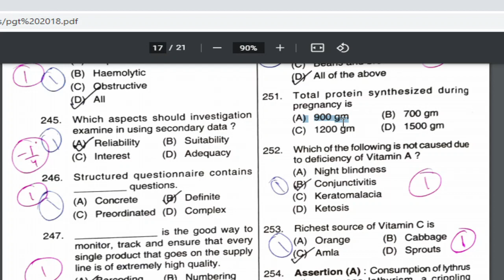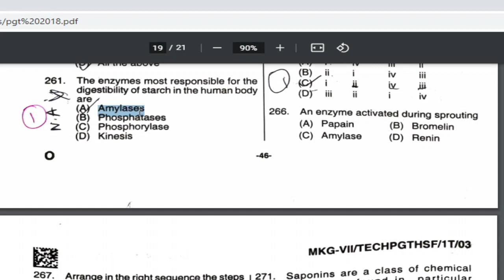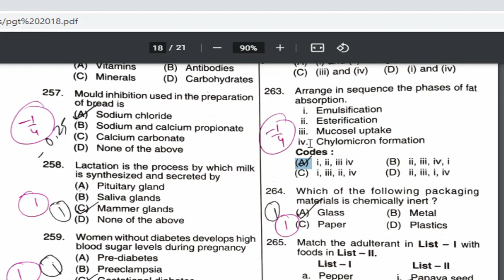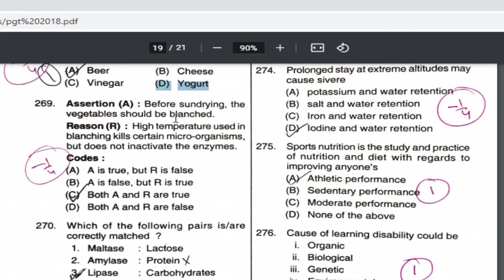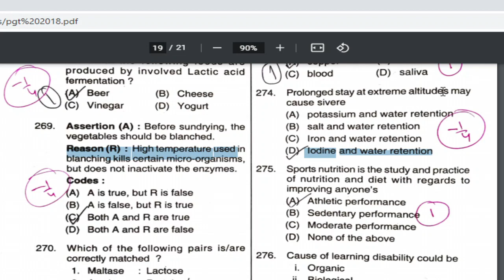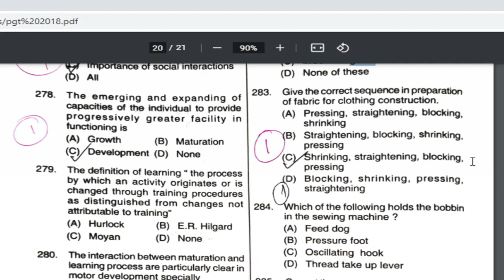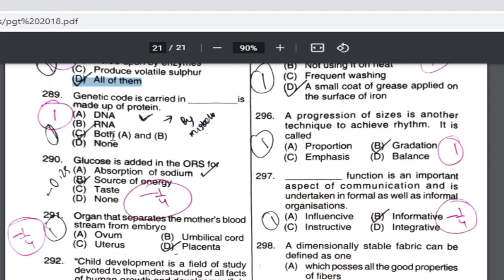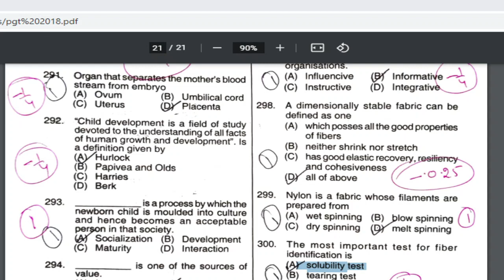DSSSB PGT HOME SCIENCE SOLVED PAPER -2018 ||PART-4 , paper completed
TGT PGT HOME SCIENCE MCQ book

DSSSB PGT HOME SCIENCE 2018

Dive to learn Home Science